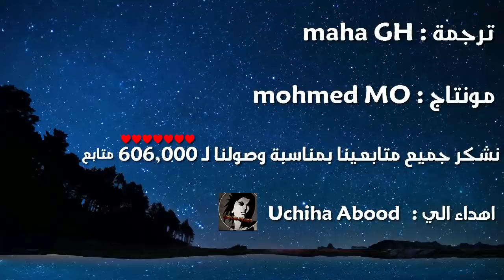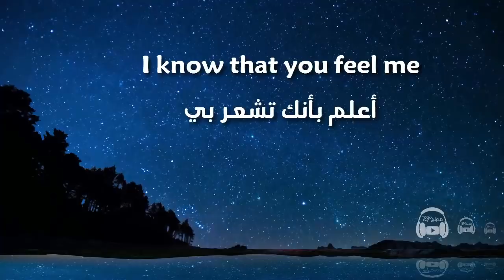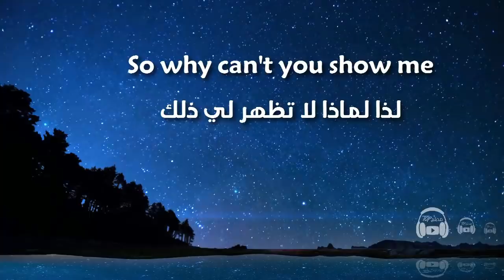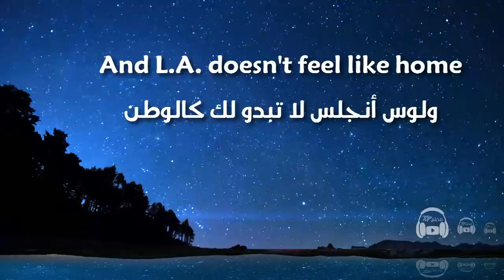In the Dark - Camila Cabello مترجمة عربي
مترجمة عربي - اغاني مترجمة - الي العربية -  lyrics
مدبلج توب
لتحميل الفيديو :